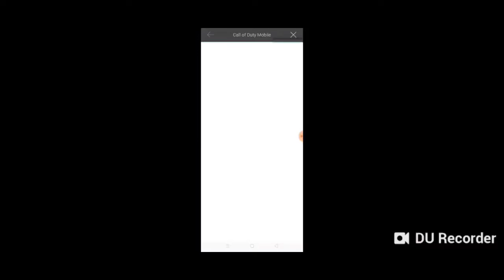Call Of Duty Mobile Basic Information For PUBG players || how to play CODM in || Hindi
soo hello what is up guys to finally aa chuke hain ek ek aur ek new video ke sath vapis aur PUBG mobile ban ho chuka hai iski news to aapko pata he hogi to bohot se log CODM pe aa chuke hain but unhe samajh mein nahi aa raha ki isme karna kyaa hai so issliye maine ek series start ki hai joki hai noob to pro in codm so ye uss series ka first part hai abhi aur bhi parts aane baaki hain to video end tak dekhna aur pasand aaye to tumhe pata hai ki kya karna hai vahi like share aur subscribe to milte hain next video mein Good bye .